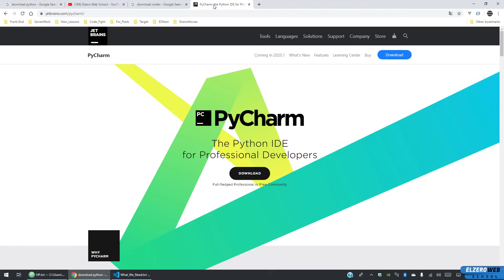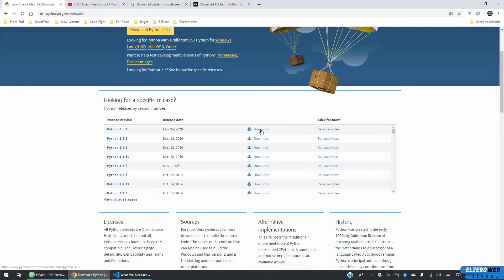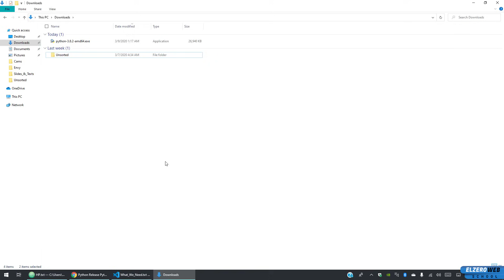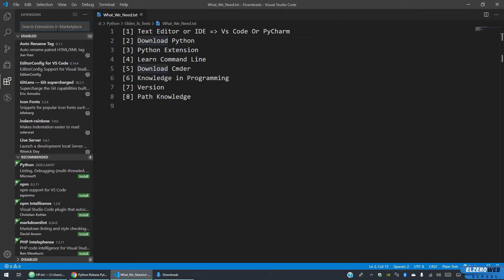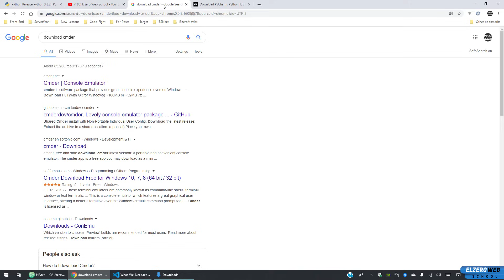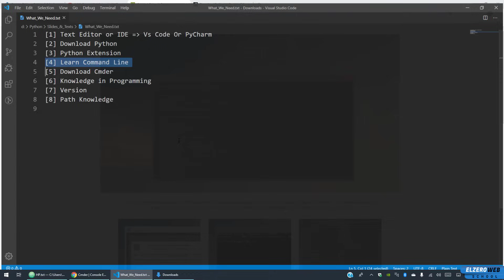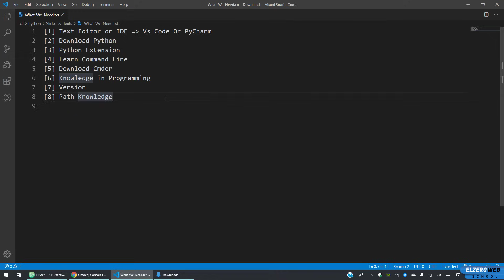Learn Python in Arabic #002 - What I Need To Learn ?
Paid Courses

What I Need To Learn ?